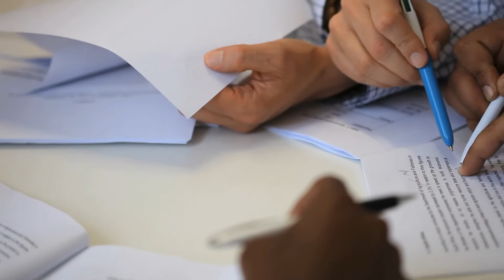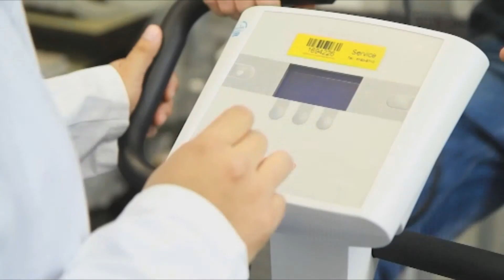LMU OSH Englisch201112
LMU IntMOSH International Master of Science in Occupational Safety and Health